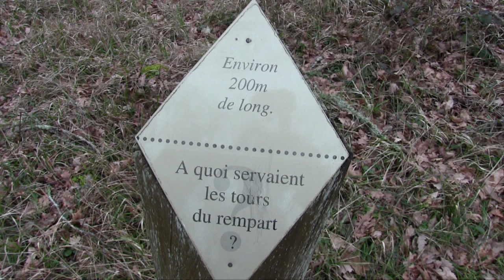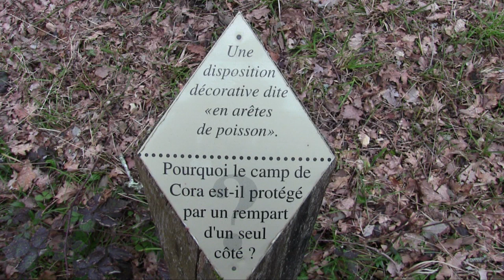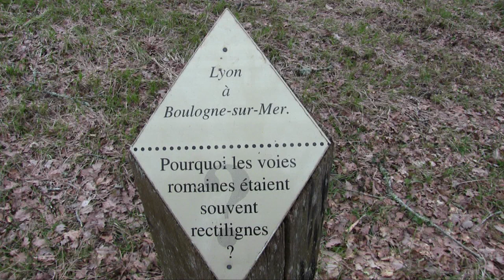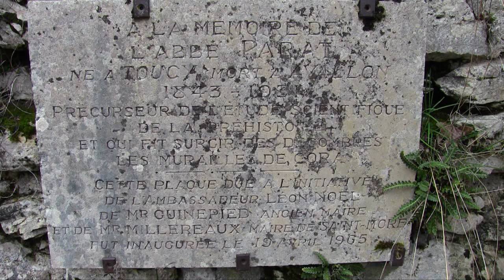Site archéologique de Cora Saint Moré(89)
Dans le cadre naturel exceptionnel du double méandre de la Cure.Site archéologique de Cora à Saint Moré (89) La colline de Villaucerre, que l'on  nomme aujourd'hui colline de Cora.